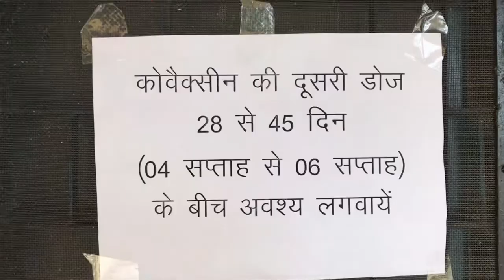MY 1st 💉 DOSE DONE || WHAT TO DO WHAT NOT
This video is all about Vaccination . what to do what
not after vaccination .

Hope you like this video  If yes then please press the like
 button.And the most important thing is Don't Forget to

SONG -
Non-copyright-

Equipment I use to shoot - Iphone